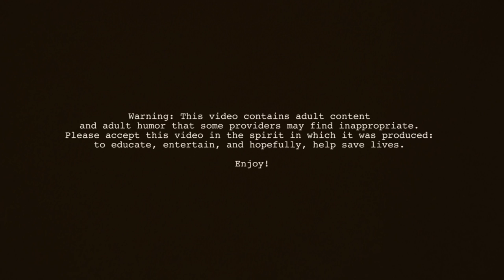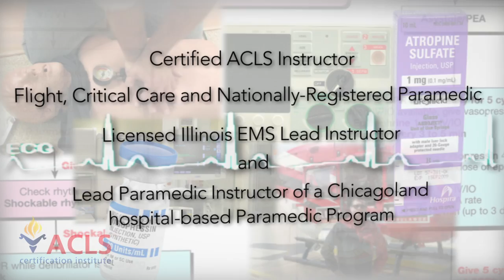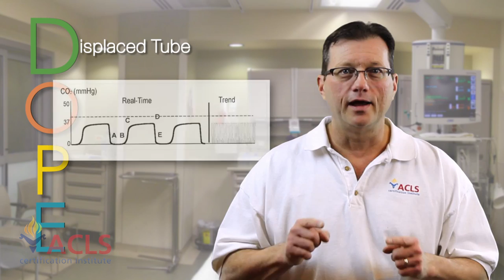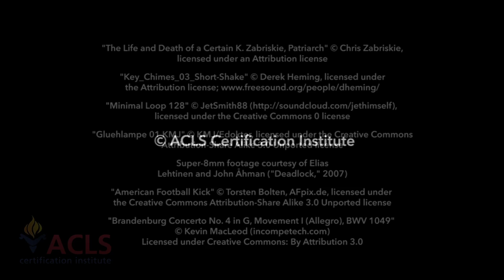Advanced Airway Part One by ACLS Certification Institute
Advanced Airway Part One video review by the ACLS Certification Institute. To view more videos, check out the ACLS Certification Institute